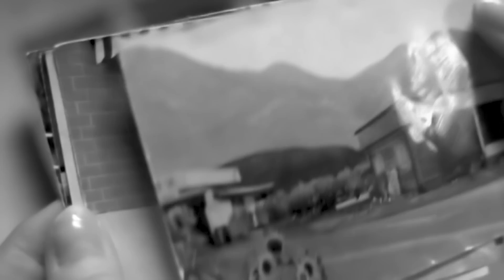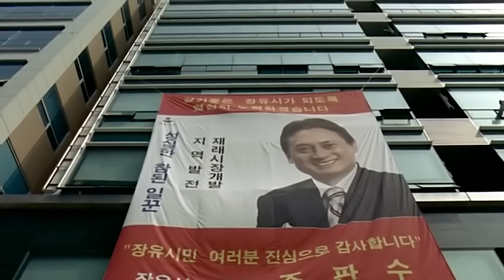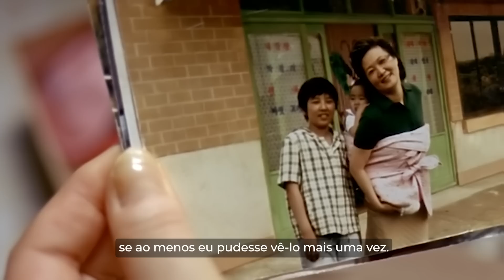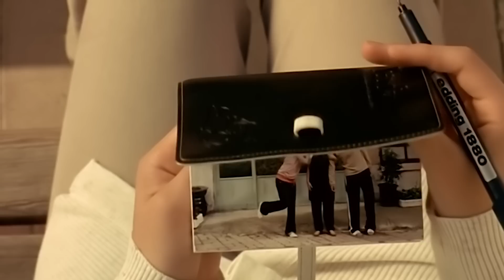Este Homem Finge Ser Fraco, mas na Verdade Ele É o Líder de uma Gangue Brutal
Depois de sair da prisão, Tae Sik vai morar com sua mãe adotiva. Ele consegue um emprego e tenta levar uma vida tranquila com sua nova família, mas ela acaba ficando em perigo quando uma autoridade local tenta demolir a cantina da família para construir um shopping.
Título do filme: Sunflower (2006)